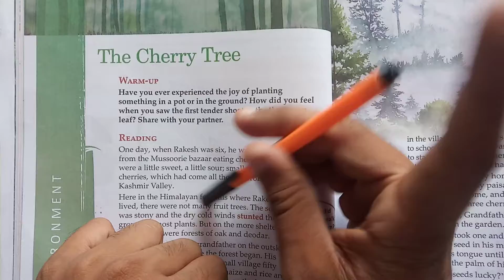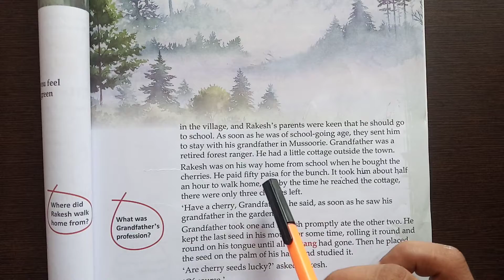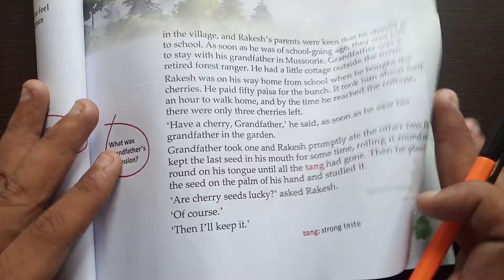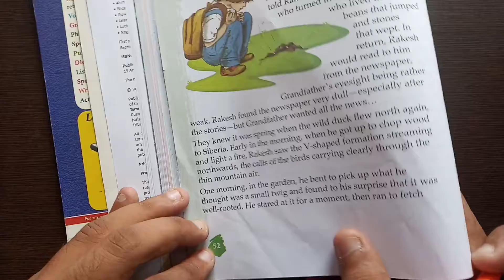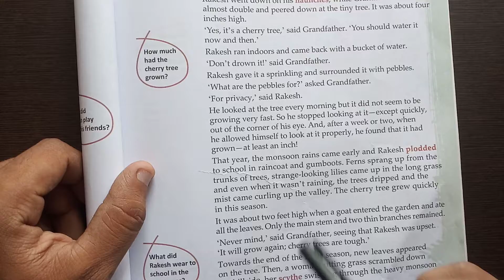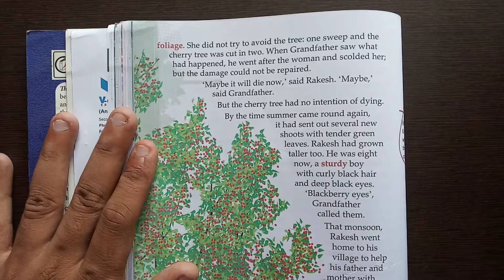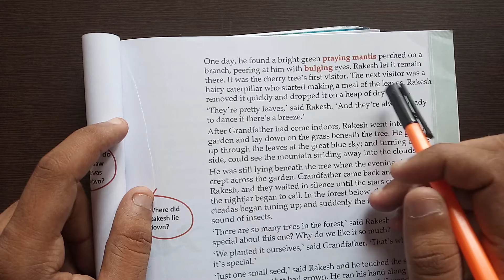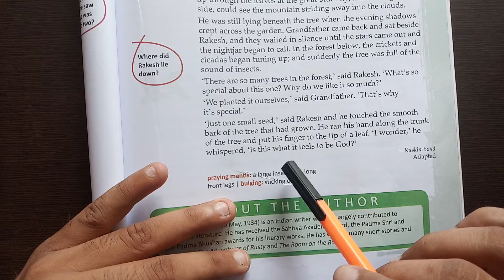7th Grade | English | AV Assignment 2 | 4th August 2020